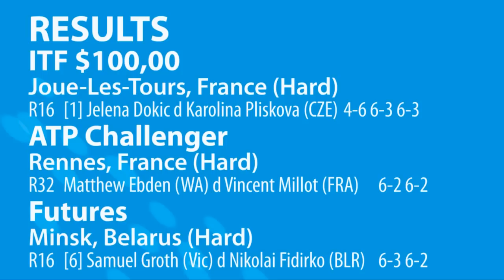Aussie tennis results: 14 October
Sam Stosur reaches her 12th quarterfinal of the season, Jelena Dokic makes a winning return plus all the latest from the Australian Pro Tour.